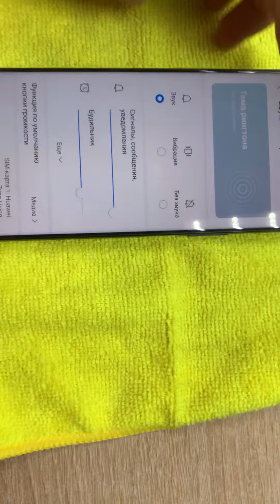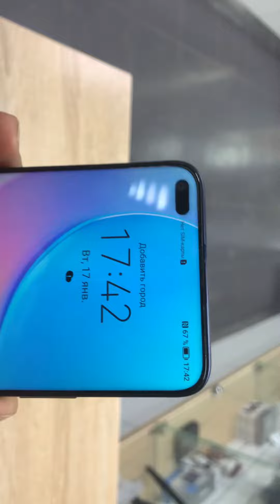17 января 2023 г.